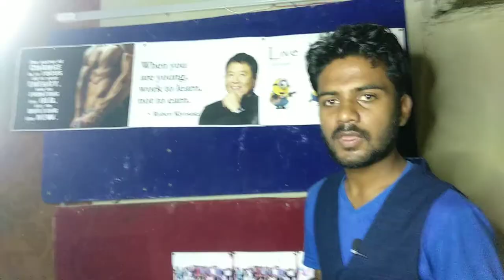मै videos कहां और कैसे बनाता हूं। ये video देख कर आप भी मेरी तरह videos बनाने लगोगे। Motivation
मै videos जैसे बनाता ही इस वीडियो में मैंने share किया है। ये videव देख कर आपको भी बहुत सीख और motivation मिलेगी I hope you are gonna do great in your life.all the best.